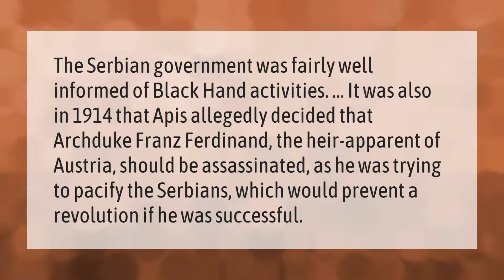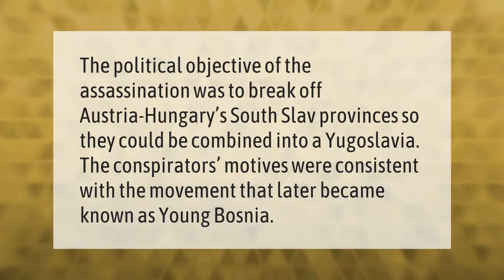Why did the Black Hand kill Franz?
00:00 - Why did the Black Hand kill Franz?
00:40 - Why did Serbia hate Austria-Hungary so much?
01:12 - Why did the Serbian terrorists assassinate the Archduke?

Laura S. Harris (2021, March 19.) Why did the Black Hand kill Franz?
    AskAbout.video/articles/Why-did-the-Black-Hand-kill-Franz-230975